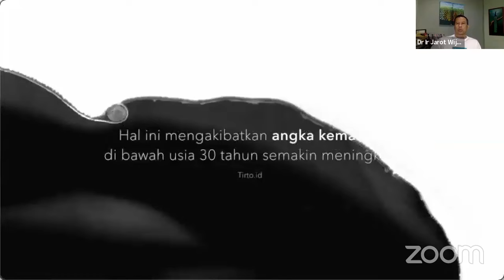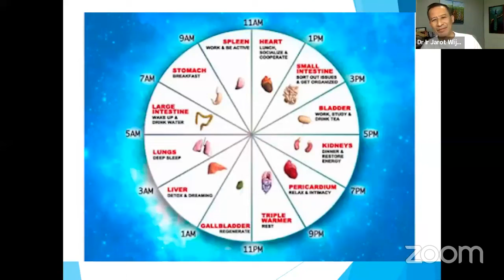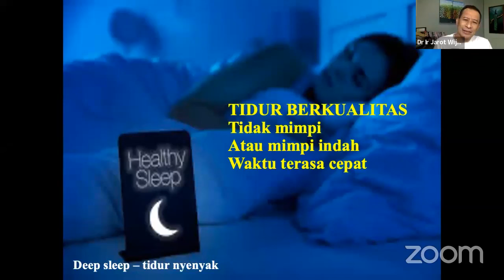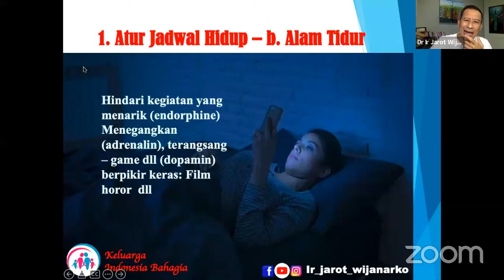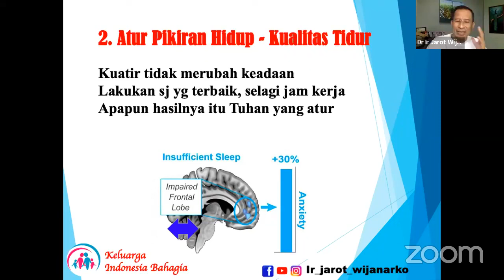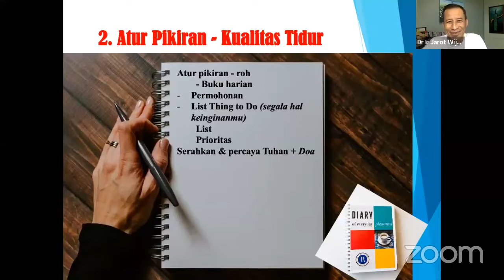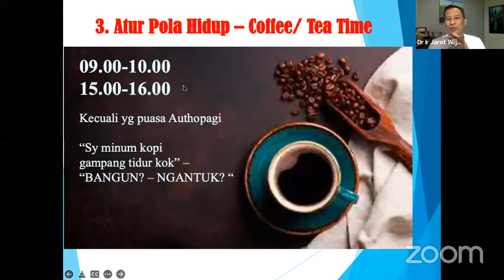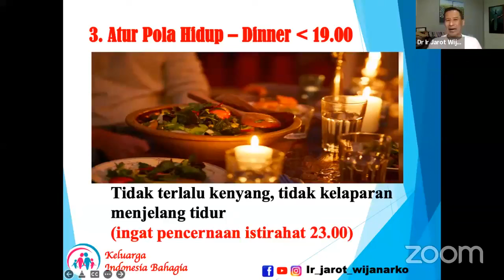WORKSHOP 12 A - OLAH PIKIR & RASA untuk TIDUR PULAS / DEEP SLEEP - Dr. Ir. Jarot Wijanarko M.Pd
WORKSHOP 12 B -DEEP SLEEP - TIDUR BERKUALITAS